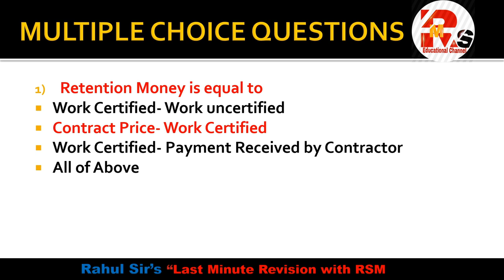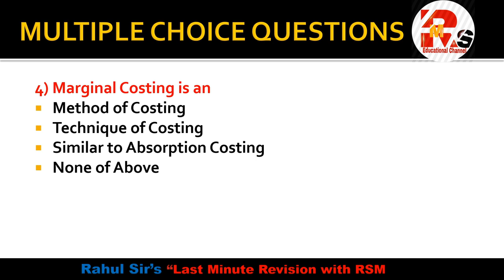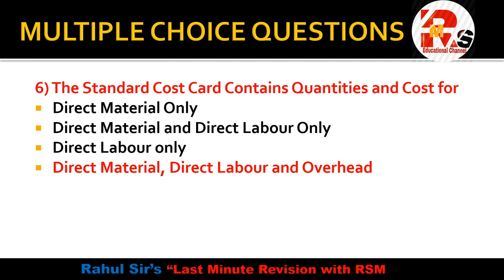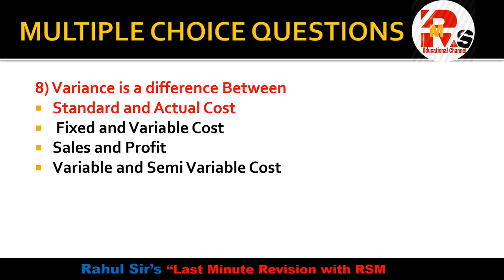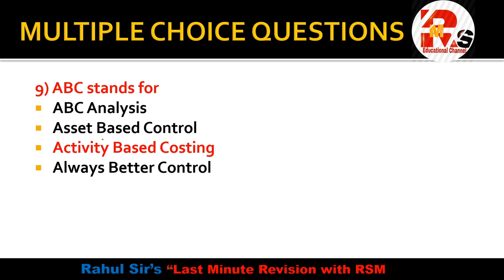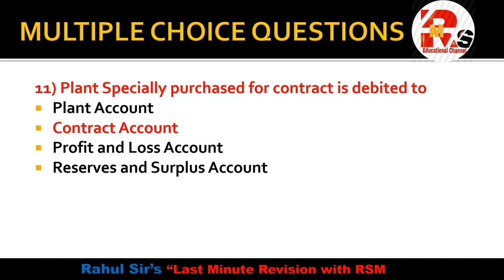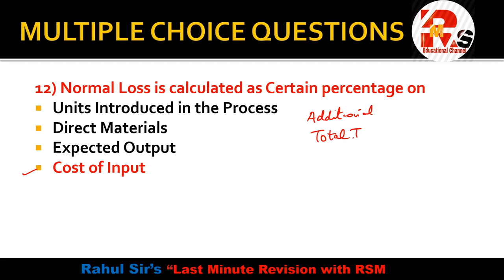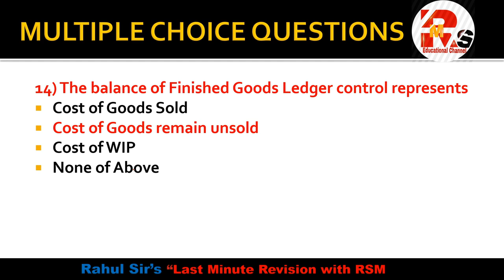Important MCQs of Costing | Part 2 | By Rahul Mohile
Important MCQS Costing | Part 2| Costing MCQS | By Rahul Mohile
Hello friends in today's video I will discuss some imp MCQS of Costing with full revision of all Chapters